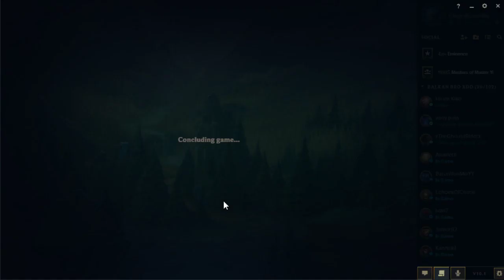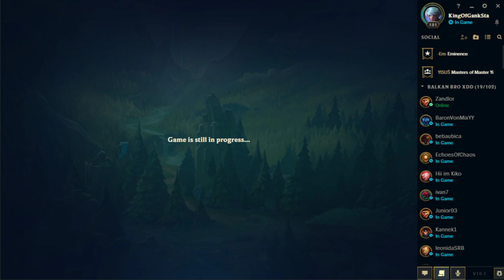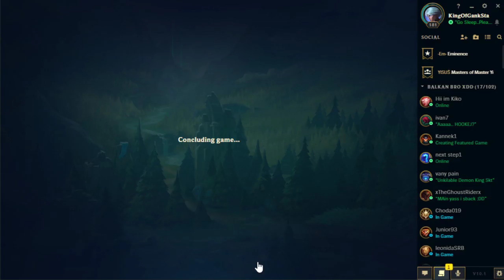League of Legends (Avantura sa Retardima)